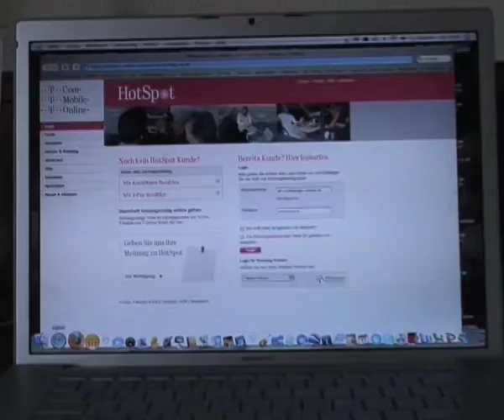Berlin - Relexa Hotel Stuttgarter Hof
...500 Meter vom Potsdamer Platz entfernt.